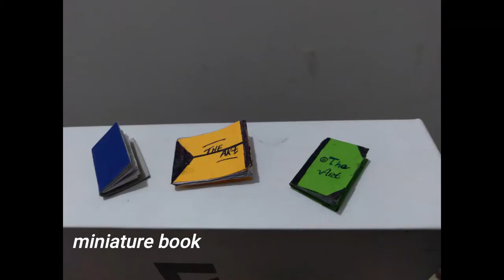Miniature Student Room . Easy To Make . #2021 . Homemade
Hello guys its my fourth video about  miniature.  Hope you like this video and I will try to better it 😊  .

Accessories: samsung galaxy m01
realme 6